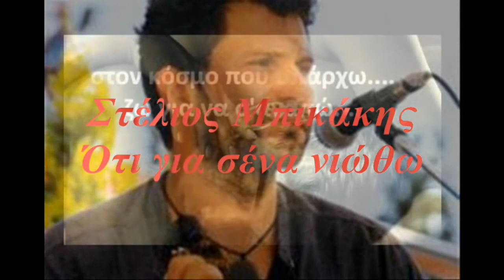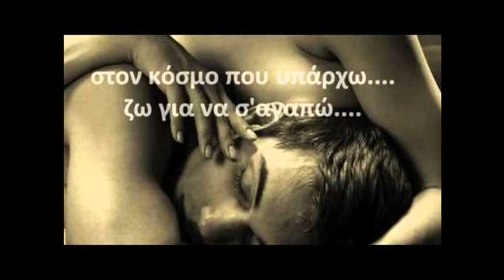Στέλιος Μπικάκης - Ότι για σένα νιώθω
Μέσα απ'τα δυο σου μάτια
είδα το πρώτο φως
κι ο χτύπος της καρδιάς σου
δικός μου είναι παλμός.

Πάνω στα βήματά σου
περπάτησα κι εγώ
κι όταν σε πρωτοείδα
κατάλαβα πως ζω.

Ότι για σένα νιώθω
απλά θα σου το πω
στον κόσμο που υπάρχω
ζω για να σ’ αγαπώ.

Κάθε χαμόγελό σου
δική μου είναι χαρά
κάθε δικό σου δάκρυ
στα μάτια μου κυλά.
Κάθε σου ανάσα
δικιά μου αναπνοή
και ένα λεπτό μαζί σου
αξίζει μια ζωή.

Στίχοι:  Στέλιος Μπικάκης
Μουσική:  Αντώνης και Μιχάλης Φραγκιαδάκης